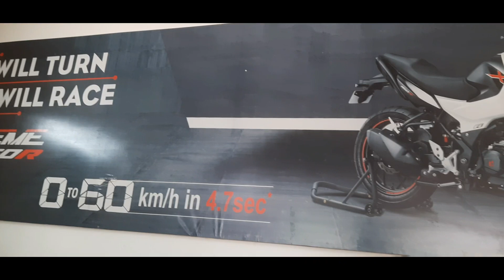"The ପଣା" 😇 Biggest Festival Of Odisha | Full Video By Bikash Dhal